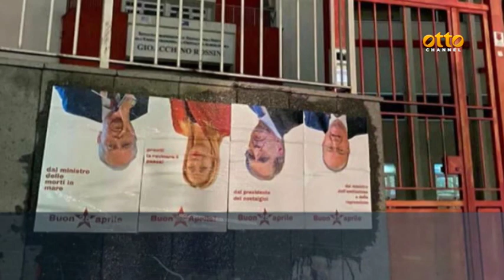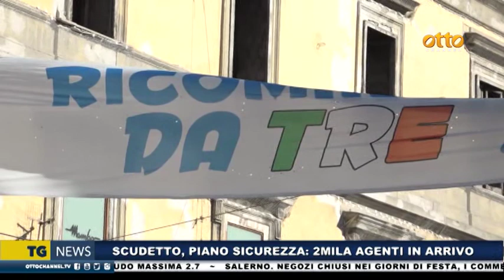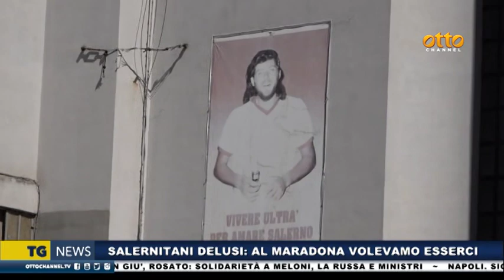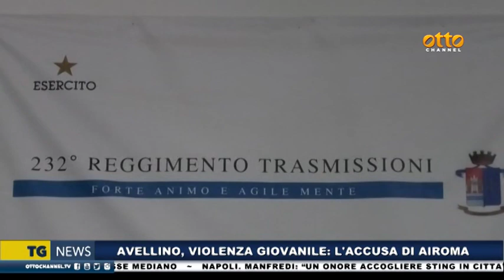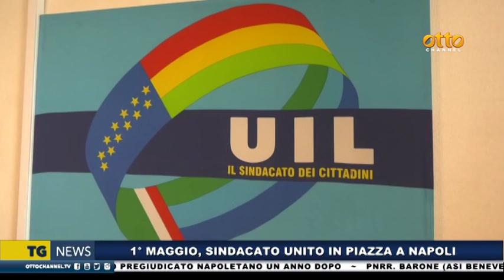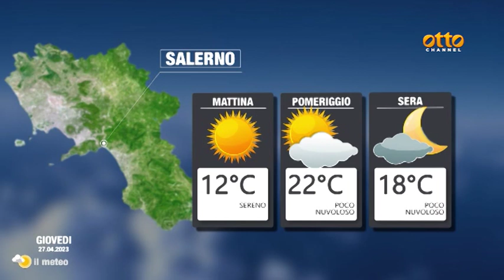Tg News 26 aprile 2023 - ore 14